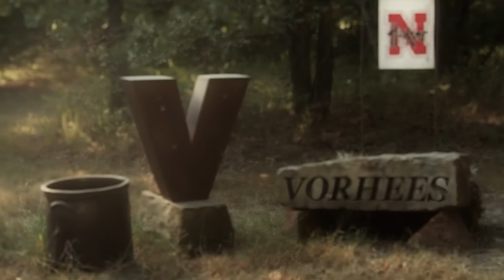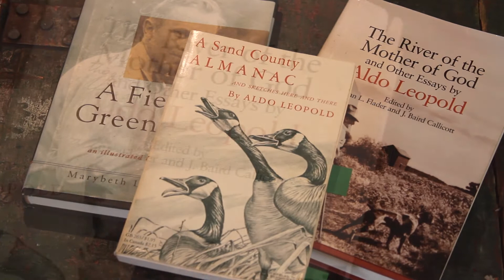2017 Kansas Leopold Conservation Award